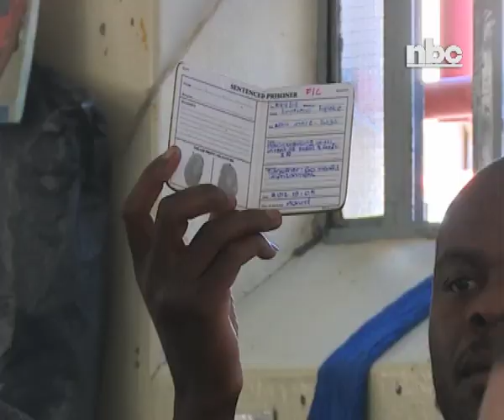Un-sentenced offenders in prison cause overcrowding in cells -nbc